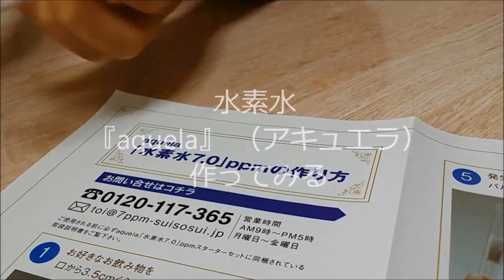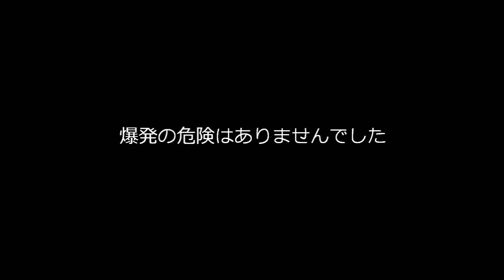自宅で作れる 水素水 ! 『aquela』 （アキュエラ）を 作ってみた 飲んでみた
この動画はaquelaとのタイアップ企画になります。
作ってみたのはコレです(･∀･)
5秒に1本売れている水素水「aquela」のスターターキットはこちら↓↓

ＤＩＹ道楽 テツの、発見＆驚きシリーズ（笑）

焼きそば『UFO』に『うまい棒 チーズ』を入れると激ウマ　ロケットニュース実践